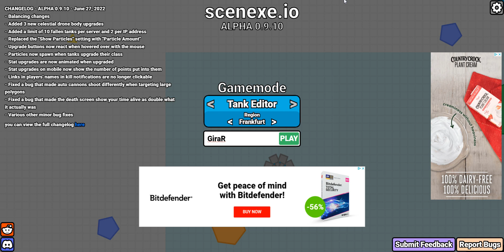Emperor VS Executive (Which has more DPS)